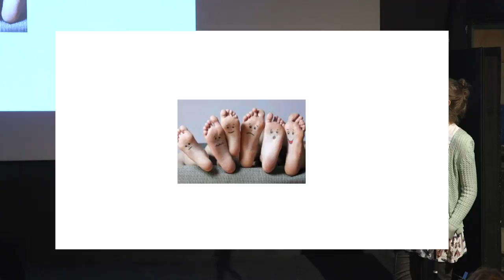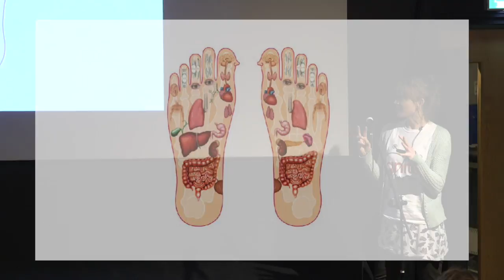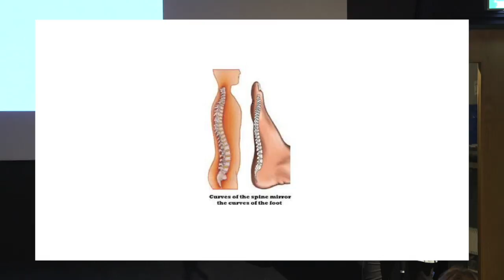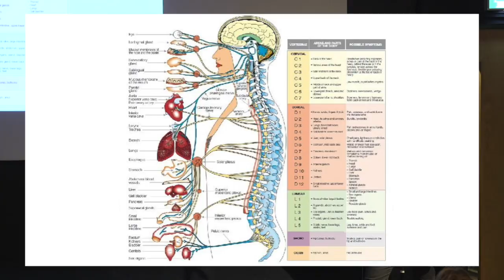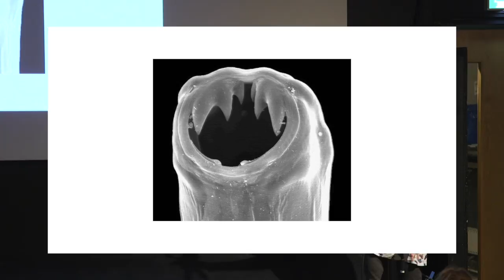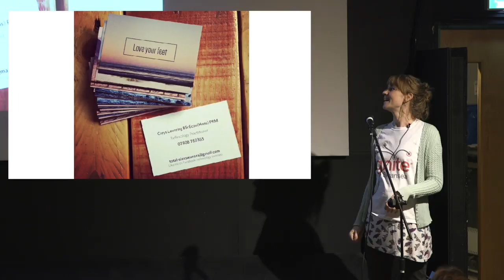Ignite Swansea #2: Carys Lovering - For Feets Sake